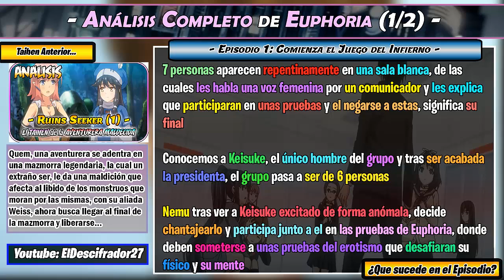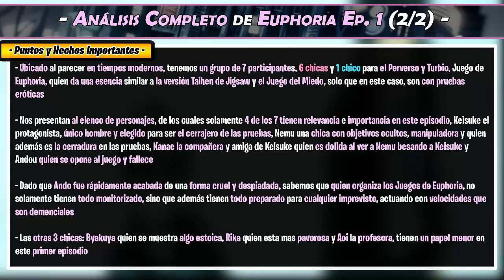EUPHORIA, el TAIHEN de SAW y los JUEGOS del MIEDO! "Análisis" | Euphoria (Episodio 1) [TAIHEN]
- Este es un Video Analisis -

ATENCION: EL VIDEO NO CONTIENE NINGUN CONTENIDO EXPLICITO DE LA ANIMACION +18

Euphoria, uno de los Taihen mas populares, nos pone en una trama de misterio y horror, donde 7 personas de un instituto, aparecen en unas instalaciones blancas, donde son obligados a jugar a unos perversos juegos con fines desconocidos, nuestros protagonistas deben afrontar estas pruebas si quieren tener posibilidades de sobrevivir

Secciones del Canal:
- 🟡Sección Explicado (Miyabi): Videos destinados a Explicar un concepto o suceso
- 🟢Sección PowerPedia (Asuka): Videos enfocados a los Poderes, Habilidades o un Personaje
- 🔴Sección ShipFactory (Homura): Videos orientados a los Shippeos o relaciones
- 🔵Sección CoreGamer (Yumi): Videos resubidos de los Streamings
- ⚫Sección CreepyShow (Fubuki): Videos planteados a la investigación del ámbito del terror
- 🟠Sección Análisis (Fuuma): Videos completos y matizados en el análisis de manga o anime
- 🟣Sección Reseña (Rin/Suzune): Videos narrativos dedicados a las reseñas